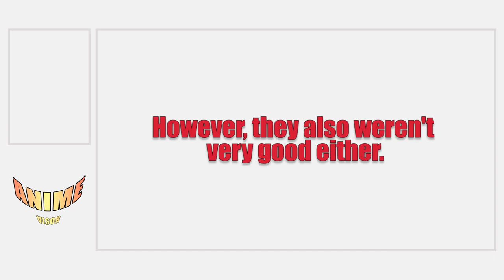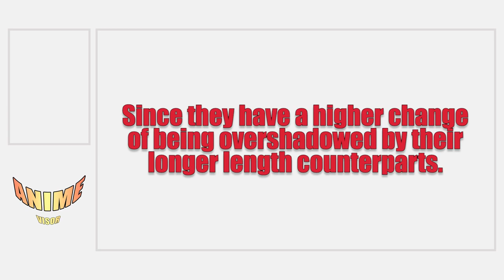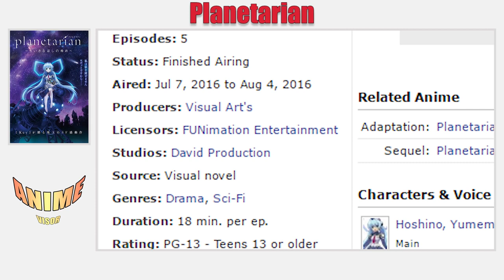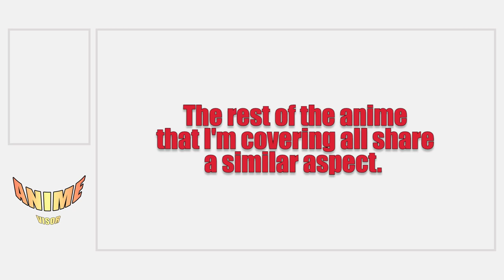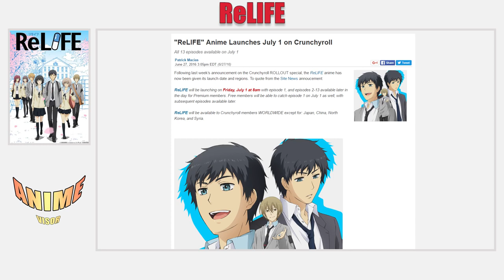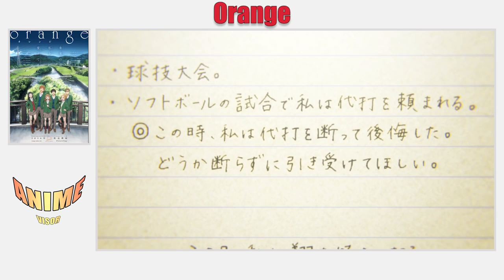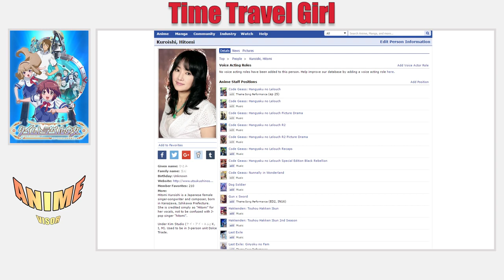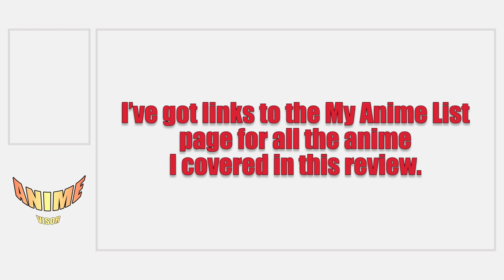Summer 2016 Anime Review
A little later than initially planned, but it's time for the Summer 2016 Anime Review. Where I review 10 anime as well as a couple of shorts from the Summer 2016 anime season. Some of them are pretty good, while others, not so much.

Reviewed Anime MAL Links

This Art Club Has a Problem!

Shorts